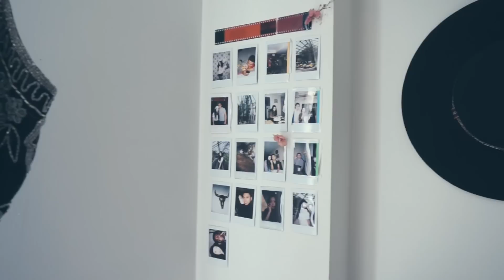ROOM TOUR: Tumblr Boho Inspired, Thrift Decor, & DIY Ideas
Get bohemian decor inspirations from this Tumblr room tour!

Camera: *Sony alpha 5100